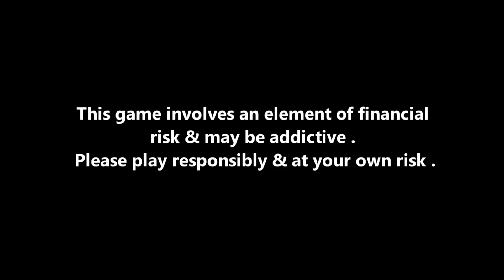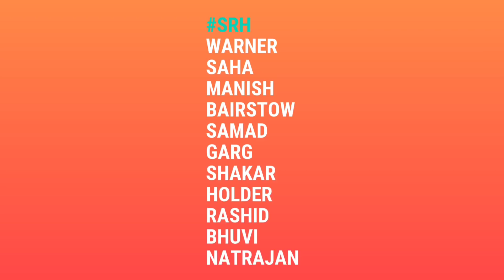IPL 2021 Match 06 - RCB vs SRH Playing 11, Pitch Report & Match Prediction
Win Rs. 1 Cr as first prize!!  Beat VVS Laxman & get a chance to win 5X. Hurry, make your team now